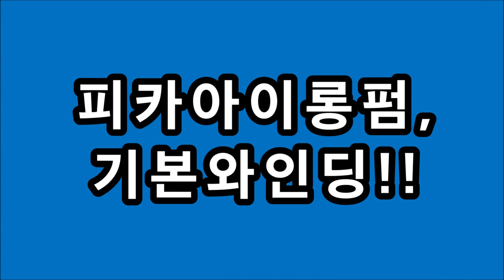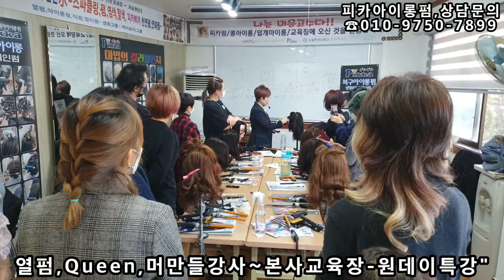피카아이롱펌 ~회원점만~봐 주세요,,,(원데이,무료특강~기술모음)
[피카연화펌,아이롱펌,열펌~회원점이 되시면~원데이,무료특강에 초청합니다,]
※  2020, 11,10(화)     pm 1:00 ~ 6:30       피카본사교육장
[피카회원점이 되시면~원데이,무료특강에 초청합니다,]
※11월 24일(화요일)~피카회원점~원데이무료특강이 있습니다,
※시간 : pm 1:00 ~ 5:30
ㅡㅡㅡㅡㅡㅡㅡㅡㅡㅡㅡㅡㅡㅡㅡㅡ
※회원점을 위한 ~ 원데이,무료특강 날자, 매월  2,4주 (화요일) ~~
11월24일/
12월 8일,
12월 22일 ~~원데이무료특강에~,신청해주세요!!
ㅡㅡㅡㅡㅡㅡㅡㅡㅡㅡㅡㅡㅡㅡㅡㅡ
♧준비물♧
*아이롱13, 17, 22mm
*덮개아이롱,
*인모가발,핀셋,꼬리빗.
♧장소안내 :
ㅡㅡㅡㅡㅡㅡㅡㅡㅡㅡㅡㅡㅡㅡㅡㅡㅡㅡㅡㅡㅡㅡㅡㅡㅡㅡㅡㅡ
피카아이롱펌, 머만들강사~아래지역은 특별세미나를 준비합니다
1,서울 11월24일, 12월8일,22일(원데이,회원점특강)
2,청주,특별세미나
3,대구,특별세미나
4.대전,특별세미나
5.부산,특별세미나
6,울산,특별세미나
7,수원,특별세미나
8,천안,특별세미나
9,원주,원데이특강
10,광주,특별세미나
●지역별~특강세미나~신청해주세요●

ㅡㅡㅡㅡㅡㅡㅡㅡㅡㅡㅡㅡㅡㅡㅡㅡㅡㅡㅡㅡㅡㅡ
ㅡㅡㅡㅡㅡㅡㅡㅡㅡㅡㅡㅡㅡㅡㅡㅡㅡㅡㅡㅡㅡㅡ
¤피카는~
ㆍ
ㅡㅡㅡㅡㅡㅡㅡㅡㅡㅡㅡㅡㅡㅡㅡㅡㅡㅡㅡㅡㅡㅡㅡㅡ
※유튜브에서ㅡ"피카아이롱펌"~검색!!